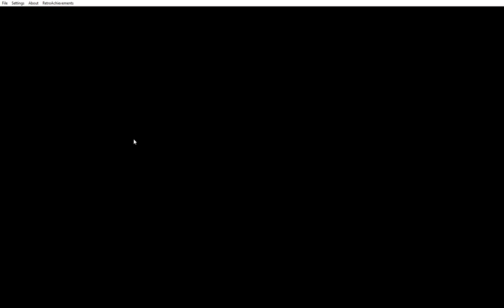Sigma Star Saga - Gameplay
This is some gameplay of Sigma Star Saga being played on the Gameboy Advance. It is a mix of genres. Part shoot 'em up and part action-RPG.